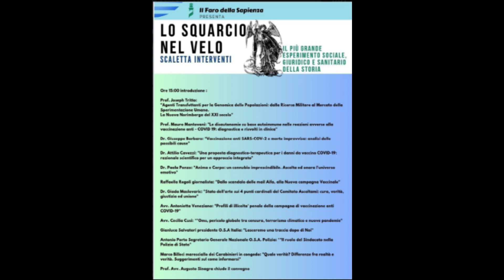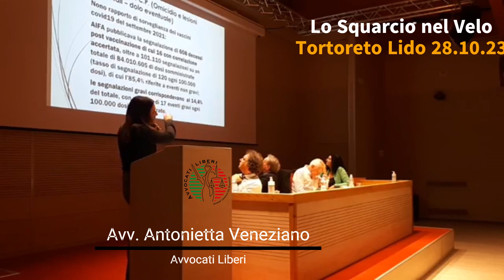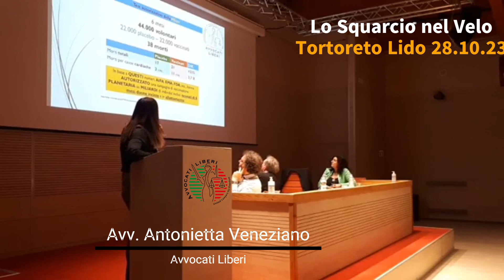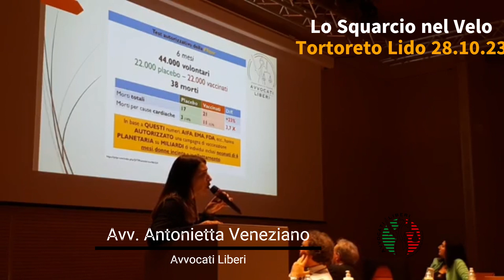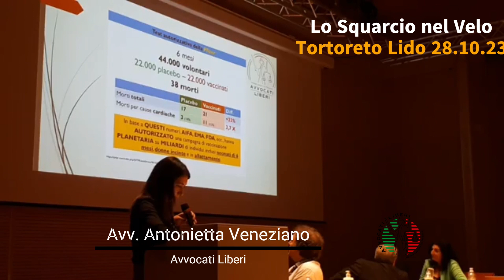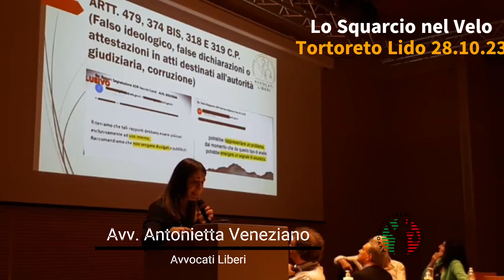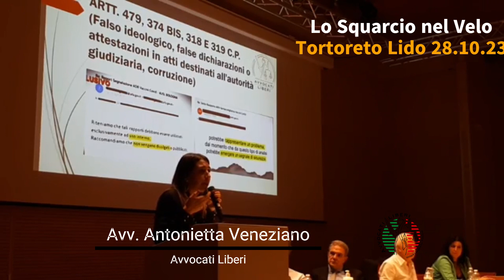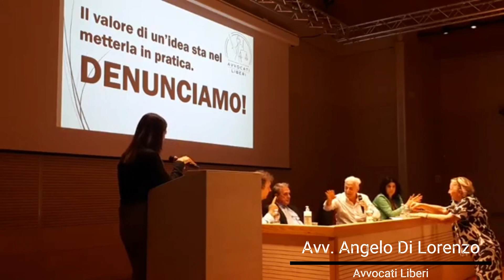Lo Squarcio nel Velo, Tortoreto Lido, 28.10.2023 - L'Avv. Antonietta Veneziano di Avvocati Liberi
Il titolo della relazione dell'Avv. Veneziano, "Profili di illeceità penale della campagna vaccinale anticovid-19"